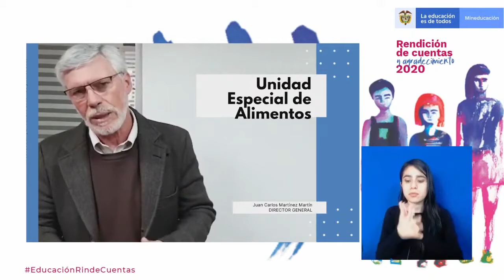EducaciónRindeCuentas Juan Carlos Martínez Martín, Director Unidad de Alimentación Escolar